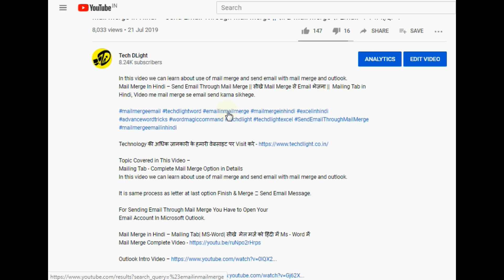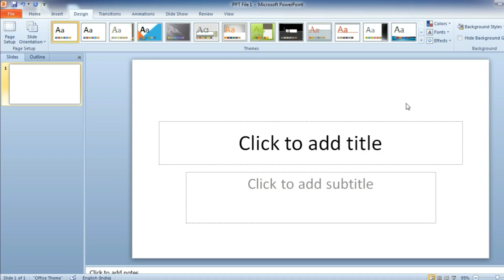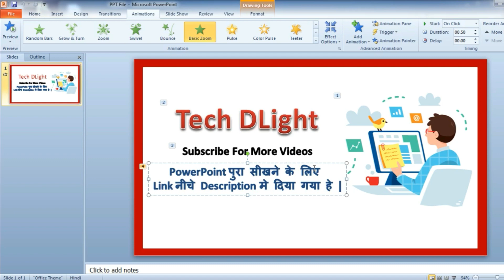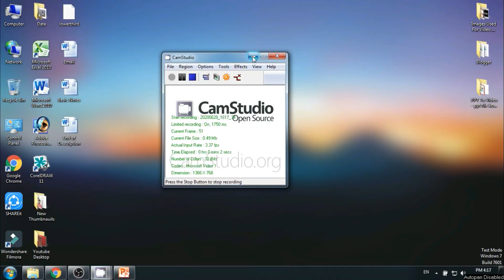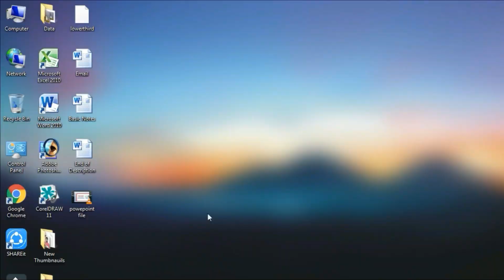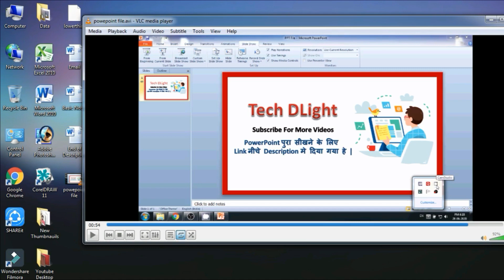How to Convert PPT to Video || PowerPoint To Video || PPT को Video कैसे बनाये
Is Video Me Ham Sikhenge Ki Kese Powerpoint File Ko Ham Video Me Convert Kar Sakte He, Ppt Ko Video Me Convert Karna Janege Is Video Me, Convert Ppt File Into Video With Animation - How to Convert PPT to Video || PowerPoint To Video || PPT को Video कैसे बनाये

इस विडियो मे हम सीखेगे की केसे कम PowerPoint File को Video मे convert कर सकते हे आसानी से ओर हम अपनी PPT File की Video बना सकते आसानी से - How to Convert PPT to Video || PowerPoint To Video || PPT को Video कैसे बनाये

Quires Solved –
Ppt to video
Ppt to video converter with animation and sound
Ppt to video converter
Ppt to video with audio
Ppt to video converter with animation and sound in mobile